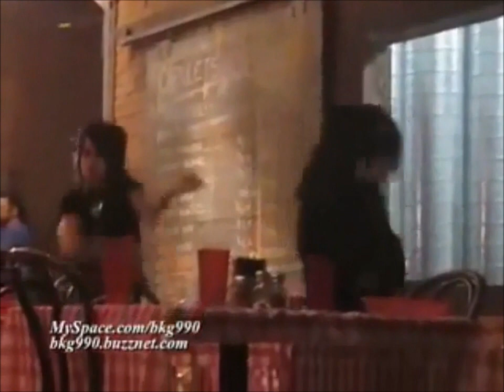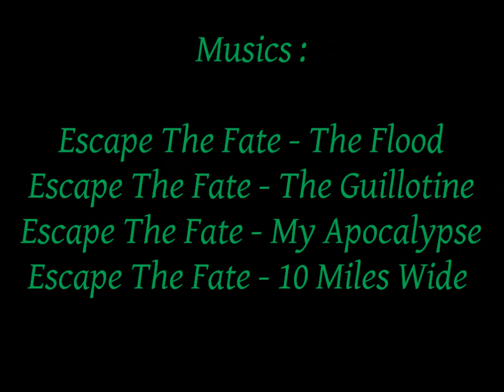Max Green Funny Moments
Best moments of Max Green from Escape The Fate, Falling In Reverse and actually Violent New Breed.

Kik: LaurieanneInReverse